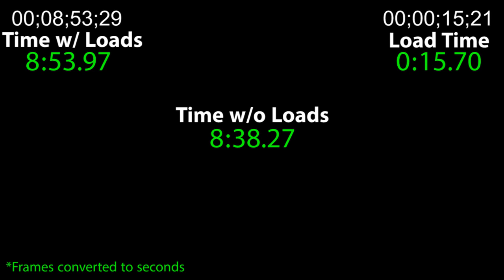Outlast Any% Speedrun in 8:53.97 (PS4)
My new PB (personal best) for speedrunning Outlast Any% on PS4. I also have it for PC, so maybe I'll speedrun other categories in the future. This run is like 30 seconds off a world record, but I think I might be able to get a WR for PS4 Glitchless. Only time will tell.

Adobe Premiere doesn't have an option to add a timecode that counts milliseconds, so the timer(s) count frames instead. PS4 video clips are saved with a framerate of 30 fps drop-frame, or 29.97 fps. So to convert to seconds, I simply divided the number of frames on the timer by 29.97.

Check out this video if you want to learn more about the history of framerates. It's more interesting than it sounds